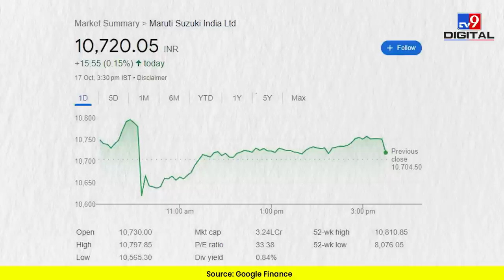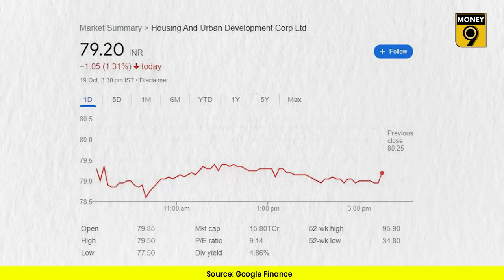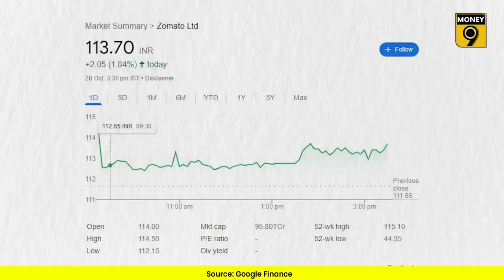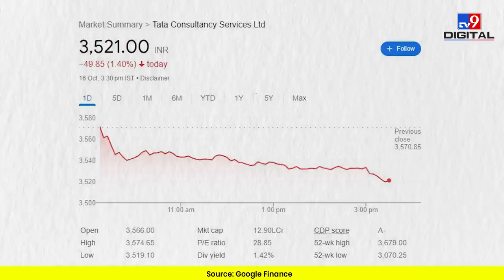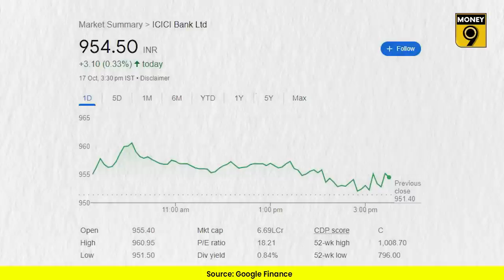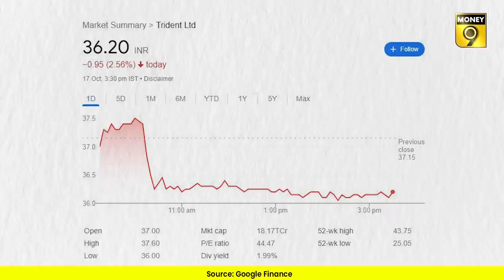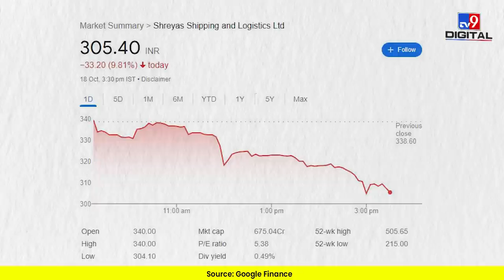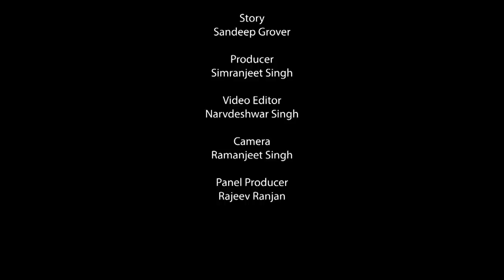Finolex Cables, BoB, Dabur, HUDCO, JFSL, MMTC, STC, Meesho, Swiggy, OYO की खबरें